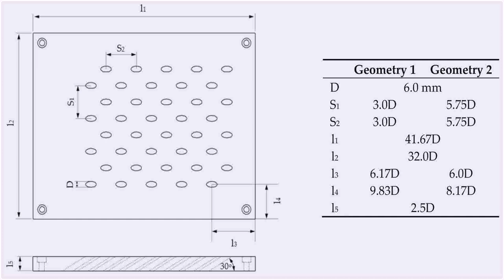Pool House Floor Plan Ideas (see description)